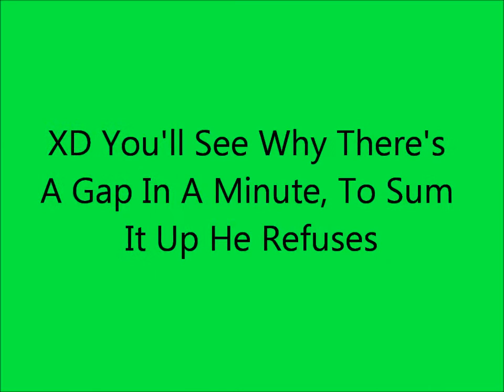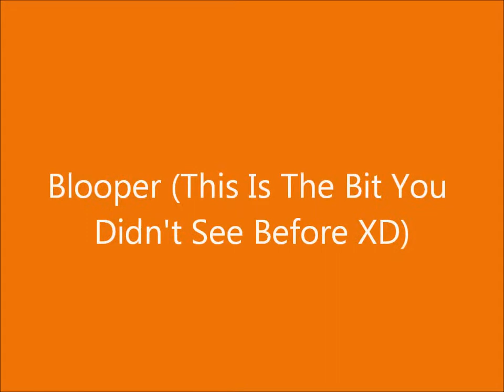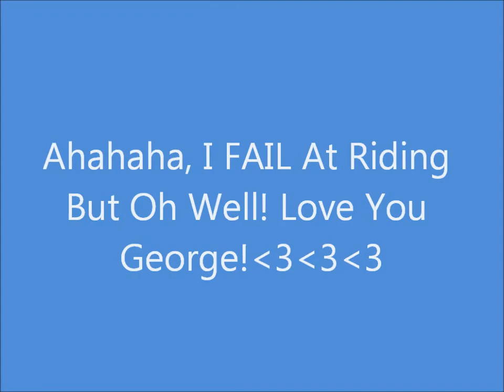Cross Country - Pony Camp 2012 inc. near fall XD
Ahahaha, no crit! This is Me & George at Pony Camp 2012! Pretty ace;) He really did hate that raised log XD